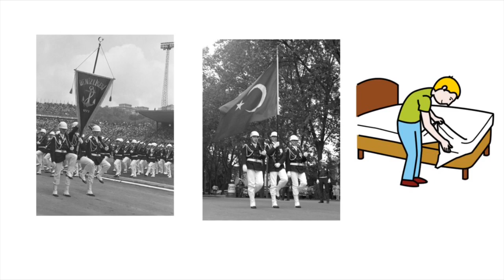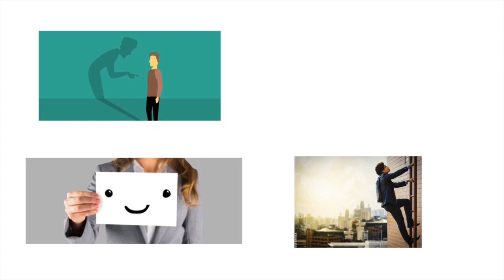Sabah Yatağınızı Yapmanız Neden Önemli? Dağınık Yatak Sendromu.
Sabah Yatağınız Yapmanız Neden Önemli? Ben buna''Dağınık Yatak Sendromu'' adını veriyorum. Sabahları evde dağınık bir yatak bırakıp akşam gelince böyle bir manzara ile karşılaşmak hoşuma gitmiyor Fazla kasmadan motivasyon havalarına girecek değilim. İşte size bazı küçük hatırlatmalar.